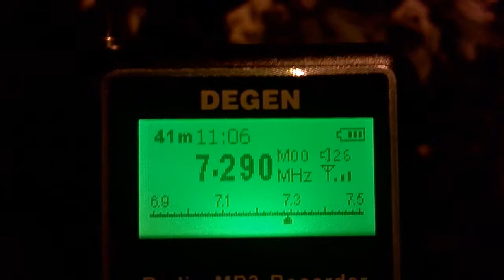7290 kHz CRI in Russian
China Radio International in Russian heard in California 11:00-11:57 UTC

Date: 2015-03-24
Time: 11:06 UTC
Receiver: Degen DE1127
QTH: Fair Oaks, CA